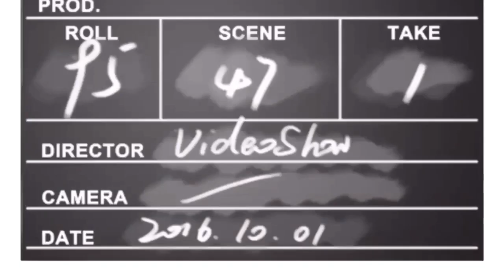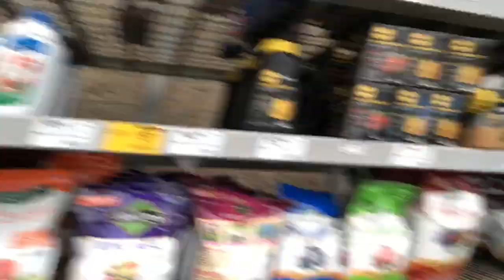The "Ts Madison Chronicles" 6 Feet HO ‼️‼️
We have been in this house for almost 3 months...Miss Mary has been TERRIFIED to leave the house because of the Pandemic and I'm really feeling like she is trapped in the house! I honestly needed to get her out the house so she can get some fresh air and my god ta day did she feel the spirit 😂😂😂😂 but I needed to let those girls know!!
6 FEET HO‼️‼️